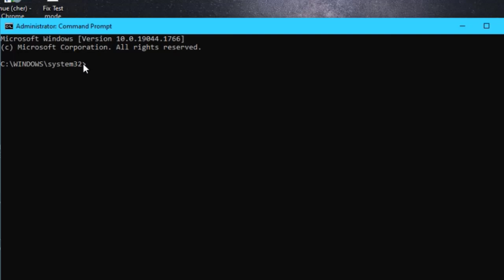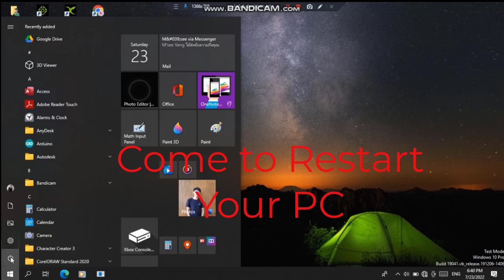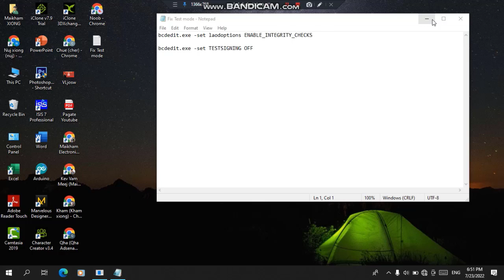How to remove test mode windows 10 Pro build 19041, less than 3 minutes (2022)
Hi gays How  to Disable "Test Mode Windows 10 Pro Build..."
How  to Disable "Test Mode Windows 10 Pro Build...(2022)"

1.Run CMD

2.Use Key Under Ctrl+C =Copy, Ctrl+V = Paste And Enter

bcdedit.exe -set laodoptions ENABLE_INTEGRITY_CHECKS

3.Restart